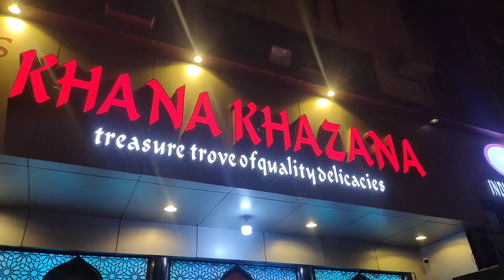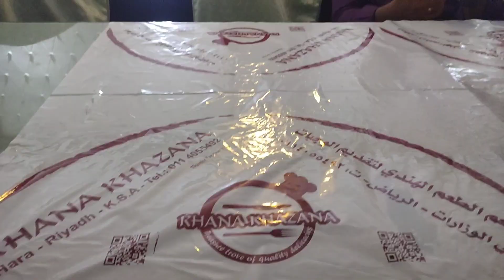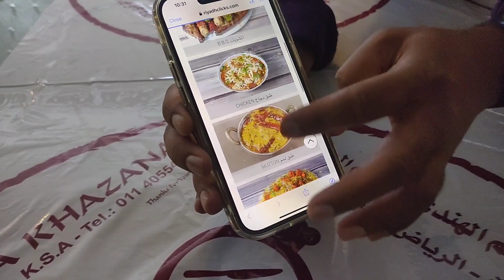🦜Oru Tharamana Hyderabad Food sapidanumma ? - Khana khazana | Tamil - Saudi Arabia